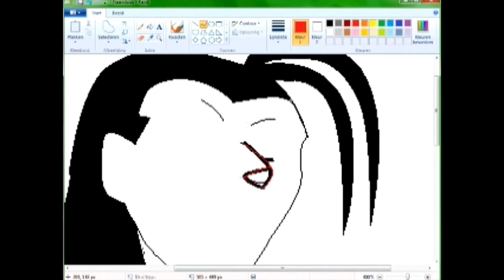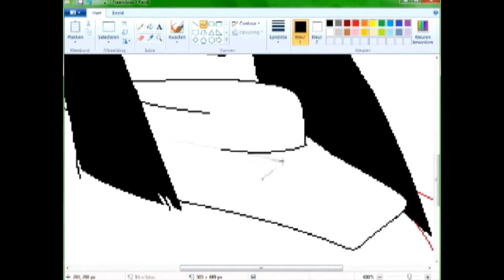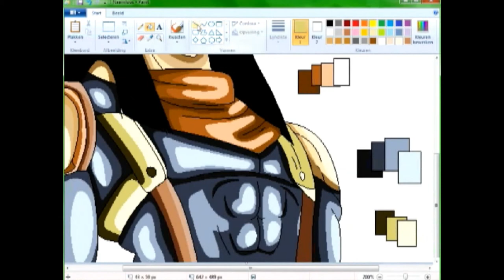Super Android 17 On MS Paint - Requested By Shunkzmi & Phenixfan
Artist: DOGGMAFFIA